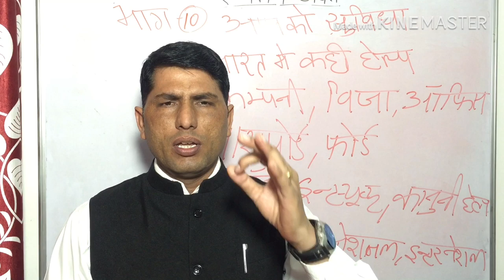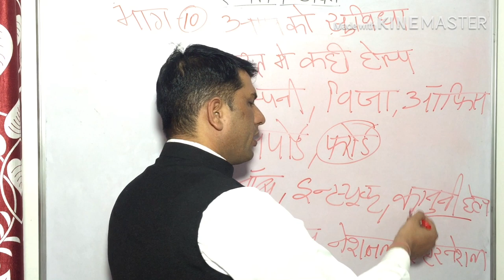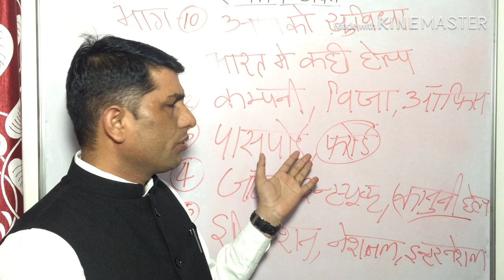विदेश जॉब हेल्प। Other country Job's help.19 fab.2019